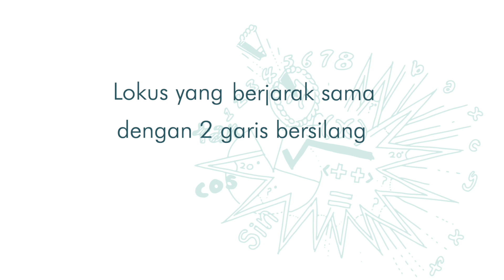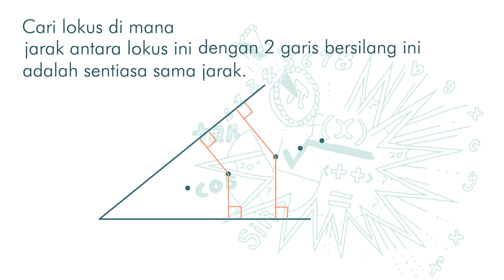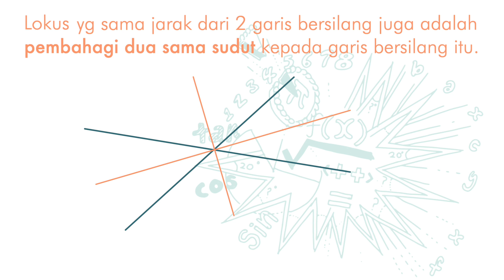Tkt 3(BM) Bab 8 (V2.5) Lukus yang Berjarak Sama dari 2 Garis Bersilang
PT3 Maths Tingkatan 3 Bab 8 Lokus Dalam 2 Dimensi